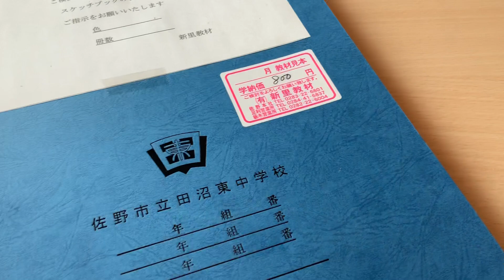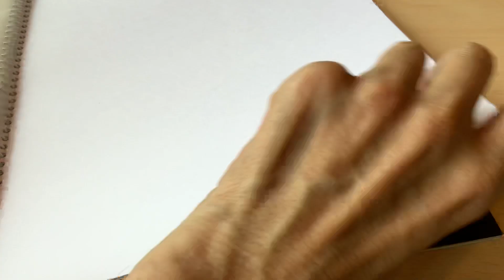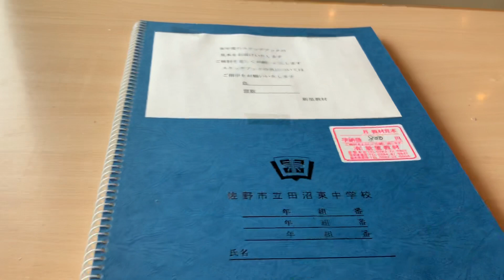佐野市で使っているスケッチブックです 私が依頼して作ってもらいました